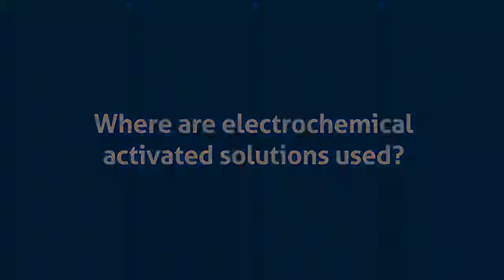Electrochemical activated solutions used Toucan Eco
06 Professor Reynolds & where are electrochemical activated solutions used (Toucan Eco)